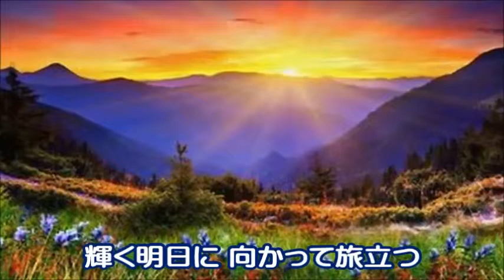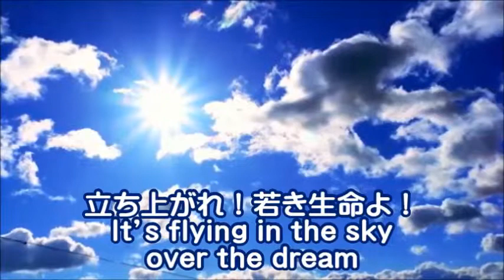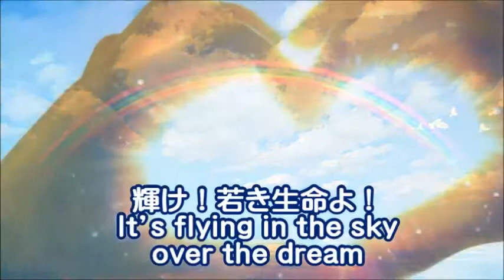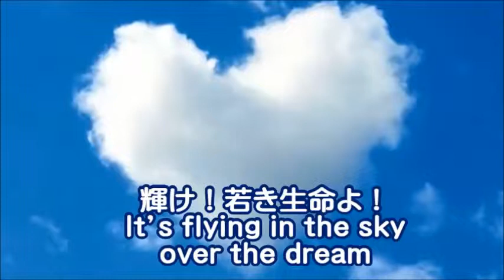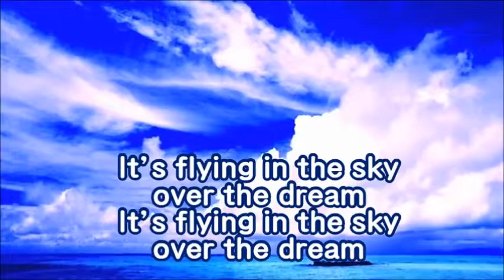『OVER THE DREAM』(Karaoke)